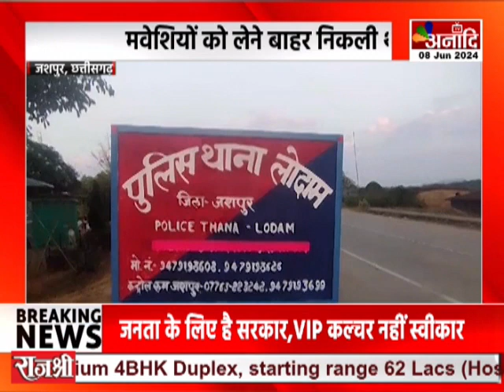Jashpur : बच्ची पर गिरी आकाशीय बिजली, हादसे में बच्ची की मौके पर ही मौत | Hindi News || Anaadi Tv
AIRTEL - 379